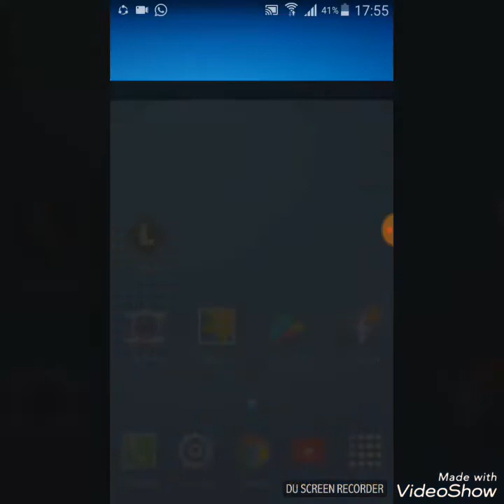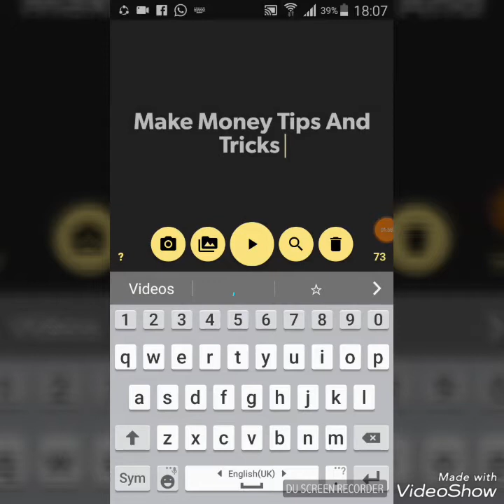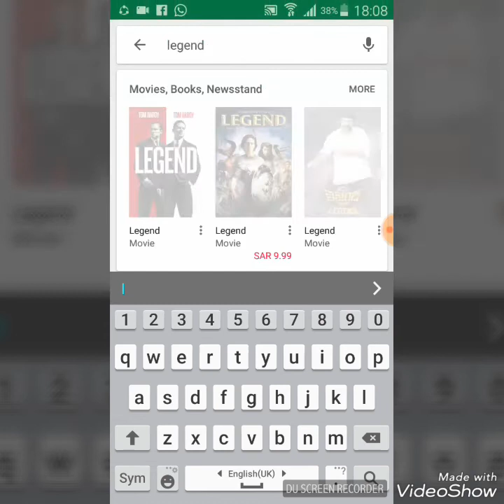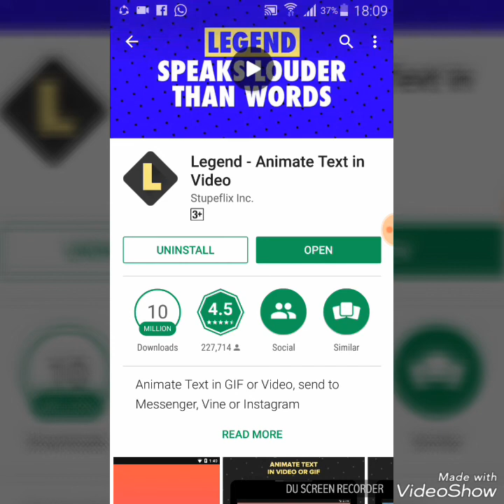How to free make an intro on android mobile legend apps in urdu 2018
Salam Friends!

●My other Video links available

My Best Chennal
☆☆☆☆☆☆☆Make Money Tip And Tricks ☆☆☆

Best Earnings videos in This Chennal

Best Tips and tricks Videos in This Chennal